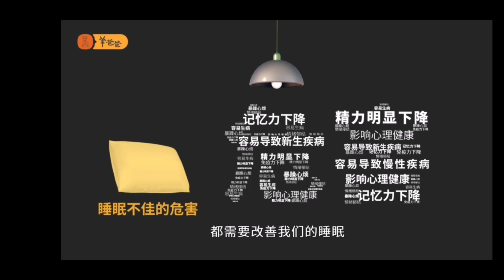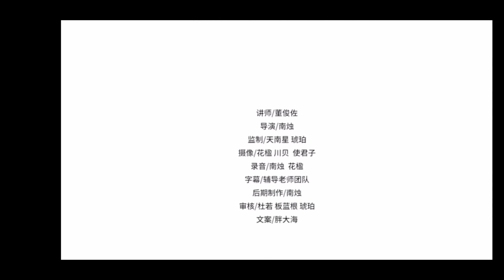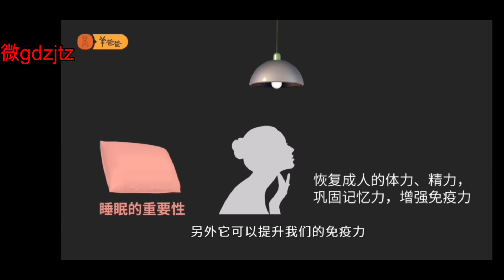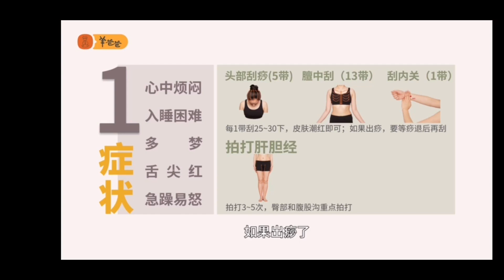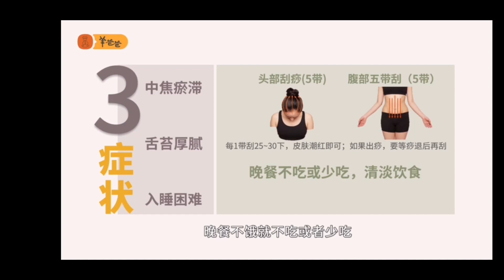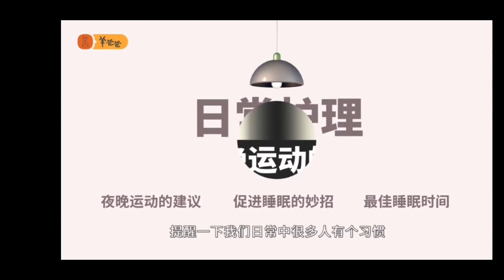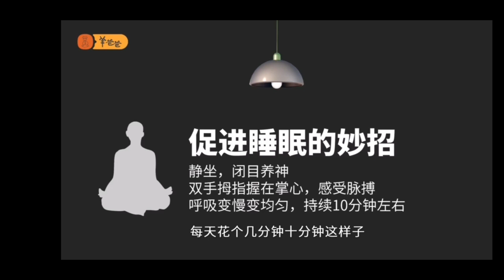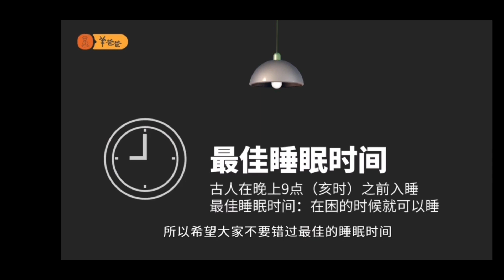#1 刮痧治疗——成人常见问题睡眠不佳#保健 健康 医学 中医 针灸 刮痧#